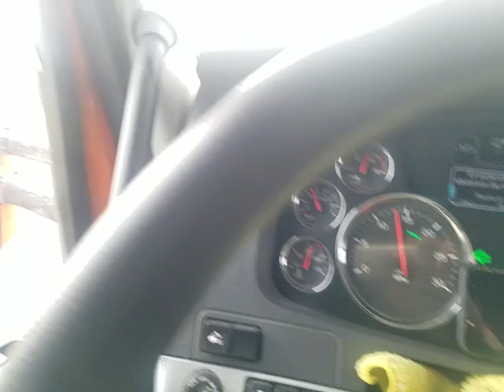HACIENDO CONVOY CON EL CARNAL ADAN 10-28 EL TOPO DE REYNA TORO